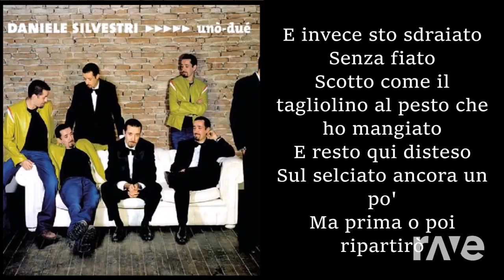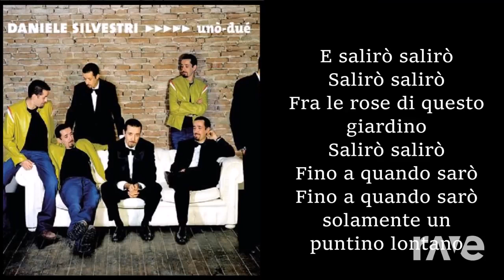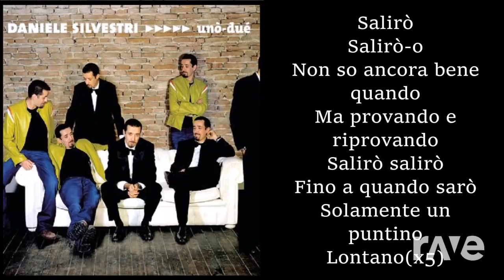Salirò Testo Del Pipistrello - European Toxic Youth & Daniele Silvestri | RaveDj